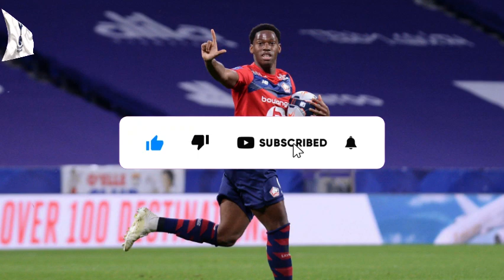✅🚨BREAKING NEWS! IT'S OFFICIAL! REPLACEMENT ANNOUNCED! TOTTENHAM TRANSFER NEWS! SPURS NEWS!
⚽ What's up, Tottenham fans! I have news that you've all been waiting for, and it has finally happened! An exclusive update on the real replacement for Harry Kane has just arrived!

📰 News Credits: spurs-web

Reuters